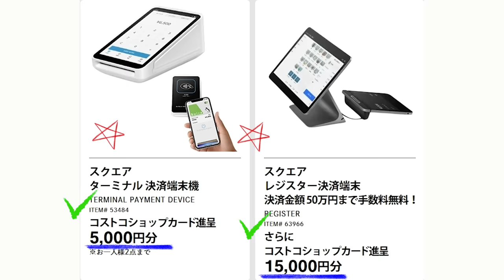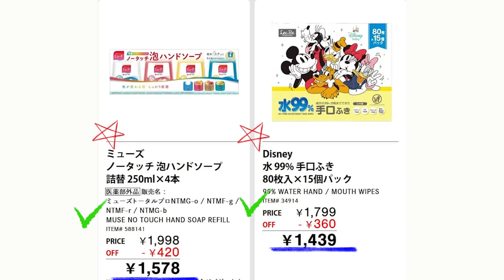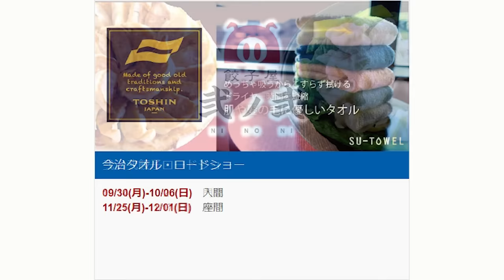【2024 11 11】コストコ magazine セール クーポン 最新 情報 【WAREHOUSE HOT DEALS】